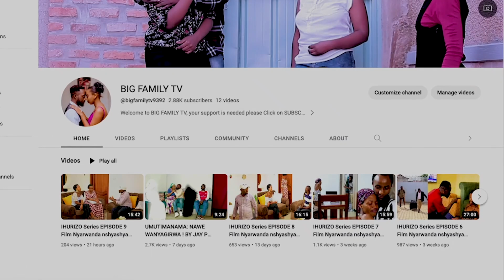IYOMENYA S05 EP 17 Film Nyarwanda 2022 (Mimi Ati"Ngiye Ku kubwira iBANGA Ryatuma Anita Yirukanwa 😱🔥